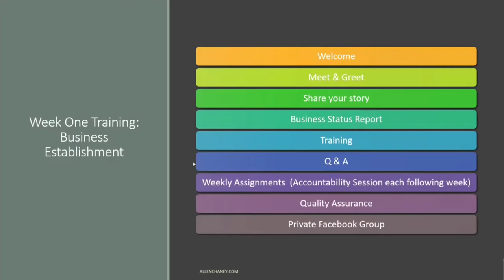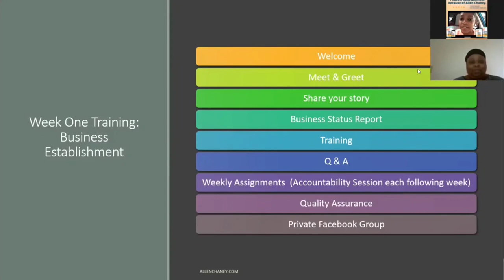The Ultimate Senior Care Business Bundle - $47.00 Today Only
$47.00 (today only)

FIRE SALE 🔥 TODAY ONLY 🔥 FIRE SALE

🔋The Ultimate Senior Care Business Bundle🔋

🚩The Best Selling Home Care Business in a Box 2.0 (Value $297.00)

🚩Customizable Home Care Business Plan (Value $197.00)

🚩Customizable Home Care Policies and Procedures ( Value $297.00)

🚩Assisted Living Business Startup Kit ($497.00)

🚩Customizable Assisted Living Business Plan (Value $497.00)

🚩Customizable Assisted Living Policy and Procedures (Value $297.00)

🚩MEDICAID WAIVER Home Care Provider Certification ($497.00)

🚩Instructions Step By Step Instructions to Business Credit Establishment ($97.00)

🚩Newsletter Letter Template & Monthly Content ($197.00)

Allenchaney.com